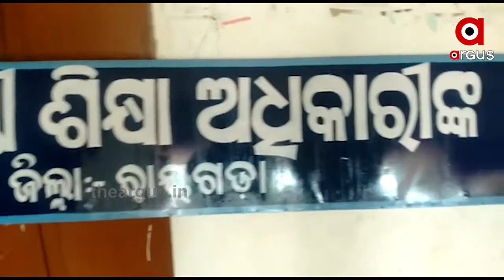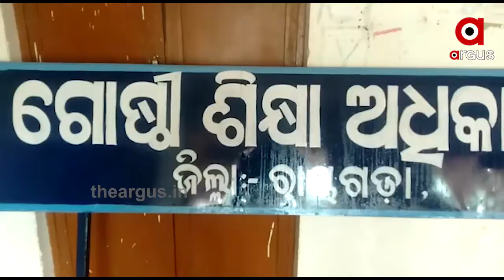ଶିକ୍ଷା ବିଭାଗରେ ଲାଞ୍ଚ କାରବାର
ଶିକ୍ଷା ବିଭାଗରେ ଲାଞ୍ଚ କାରବାର । ବନ୍ଦ ଦରମା ଟଙ୍କା କରାଇଦେବା ପାଇଁ ଶିକ୍ଷୟିତ୍ରୀଙ୍କୁ ମଗାଯାଉଛି ଲାଞ୍ଚ । ଏପରି ଅଭିଯୋଗ ଆସିଛି ରାୟଗଡା ଜିଲ୍ଲା କୋଲନରା ବ୍ଲକର ଘାଗୁଡି ୟୁପି ସ୍କୁଲରୁ । ଯାହାର ଅଡିଓ ଭାଇରାଲ ହେବାରେ ଲାଗିଛି